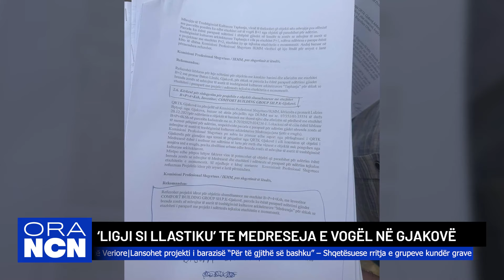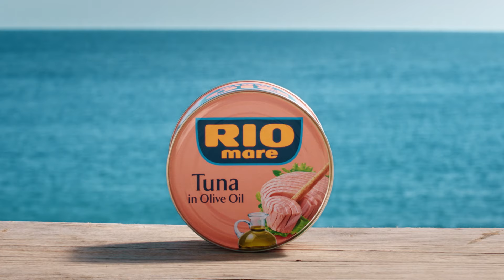Ora Nacionale: 'Ligji si llastiku' te Medreseja e vogël në Gjakovë, 'Mjeku qan me zemër, jo me lot'